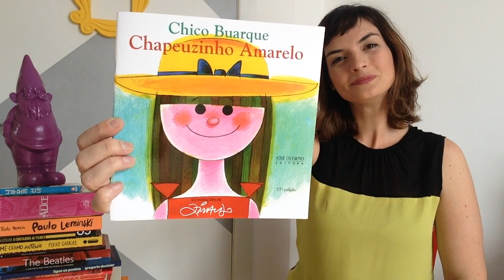CHAPEUZINHO AMARELO por Fafá conta - contação de histórias - COM LEGENDA EM PORTUGUÊS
Compre o livro aqui e ajude o canal a crescer Um clássico da literatura infantil brasileira, Chapeuzinho Amarelo, de Chico Buarque, conta a história de uma menina com medo do medo — uma menina amarela de medo — que transforma a fantasia dos contos em sua própria realidade, chegando ao ponto de não brincar, não se divertir, não comer, nem mesmo dormir.

Fafá conta: Chapeuzinho Amarelo, de Chico Buarque. Editora José Olympio

COMPRE PELOS MEUS LINKS E AJUDE UM CANAL QUE VOCÊ GOSTA A CRESCER! :)
Se você gostou do que assistiu por aqui, ajude o vídeo a se espalhar e clique no botão GOSTEI, adicione o vídeo aos favoritos e COMPARTILHE com os amigos nas redes sociais, isso ajuda no crescimento do canal. Conto com sua ajuda! :D

QUER UMA ANTENA CAPTADORA DE HISTÓRIAS IGUALZINHA À MINHA?

Curta minha FANPAGE no Facebook sempre falo de PROMOÇÕES EM LIVROS, EVENTOS DE CONTAÇÃO e MUITO MAIS

Quer me chamar pra CONTAR HISTÓRIAS NA SUA FESTA? (eu moro em Curitiba!)

Histórias contadas para ninar, acordar, dormir, imaginar, crescer...

"Fafá" é a versão contadora de histórias da atriz Flávia Scherner